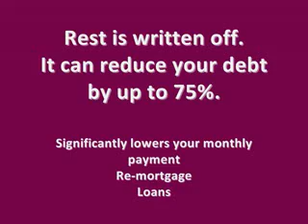Become Debt Free! Debt Management UK - visit simplehonestcash.org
for debt management plans and money making advice.